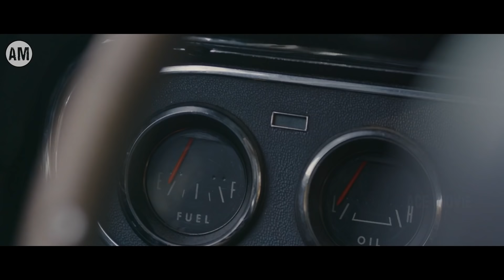PSIKOPAT INGIN MENCIPTAKAN MALAIKAT DENGAN MENGH4MILI W4NITA CANTIK!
bercerita tentang 3 wanita yang sedang berlibur di sebuah tempat terpencil. Malam harinya mereka pun pergi berpesta di sebuah bar yang ada di daerah itu. Tiba tiba saja salah satu diantara mereka, di culik oleh keluarga psikopat yang memang suka menculik wanita cantik. Bagaimanakah kisah selanjutnya? yuk simak cerita kali ini

Yang mau f!lm nya bisa kunjungi ig : ace_movlee